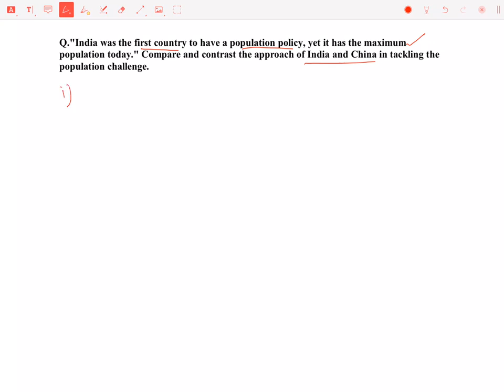Sociology Paper 2 - Population Policy of India and China || Social Issues for UPSC || IAS